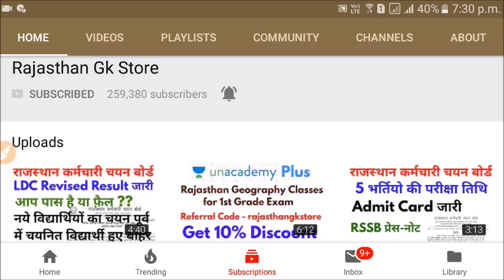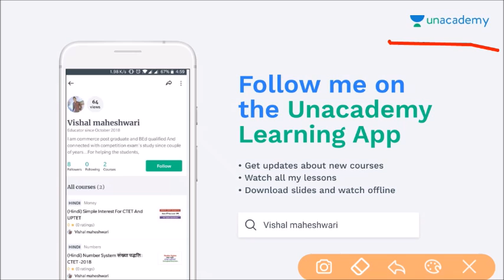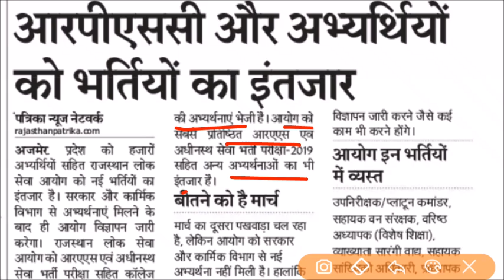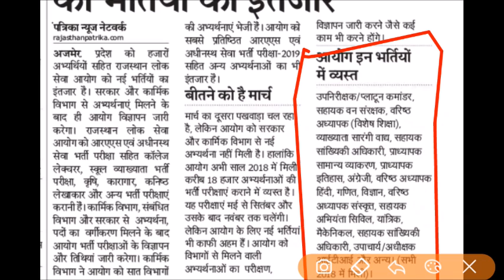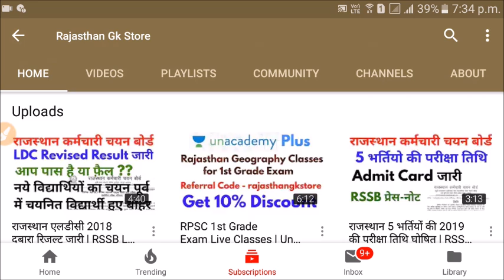राजस्थान आने वाली 7 विभाग में भर्ती की अभ्यर्थना RPSC के पास | Rajasthan Upcoming Vacancy 2019